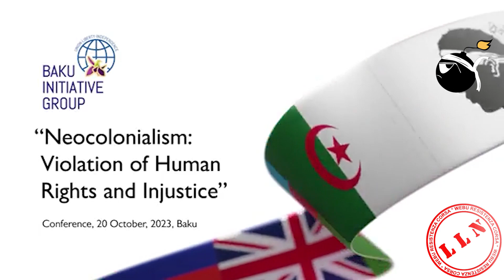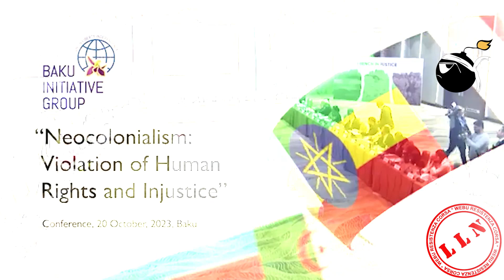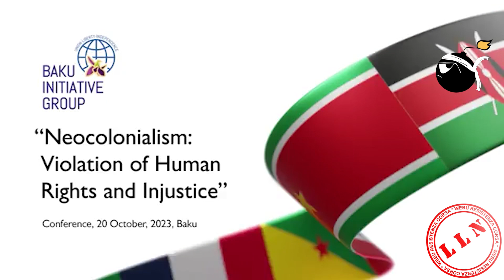Corsica Libera porte la voix du peuple corse à l'international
Présent ce 20 octobre 2023 à la conférence "Néocolonialisme : violation des droits de l'homme et injustice".